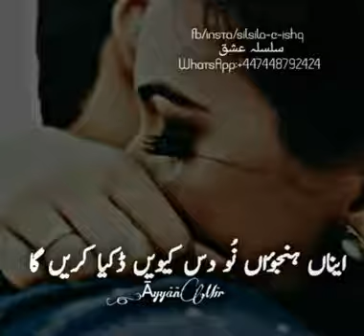A amizade de Tom e Jerry pode ser das maisOs dois são fofos e se amam à sua maneira! singulares, mas não vamos nos esquecer do restoA amizade de Tom e Jerry pode ser das maisOs dois são fofos e se amam à sua maneira! singulares, mas não vamos nos esquecer do restoA amizade de Tom e Jerry pode ser das maisOs dois são fofos e se amam à sua maneira! singulares, mas não vamos nos esquecer do resto